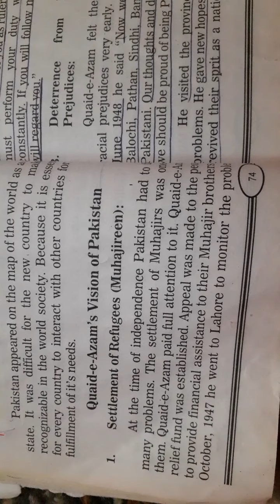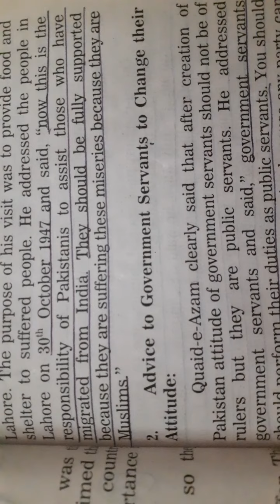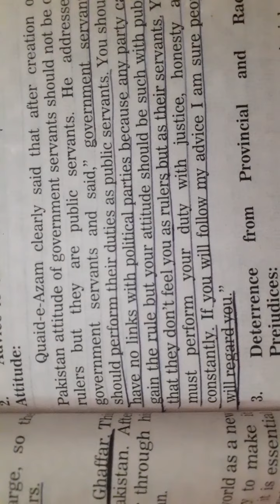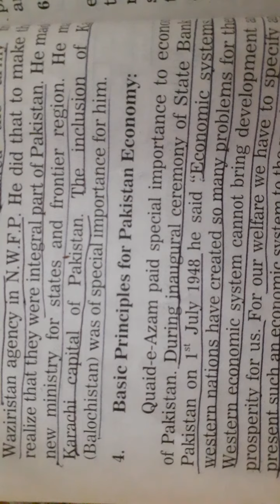Class: 12 Topic: Vision of Quaid e Azam (part 1)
2nd year in this video u will come to know how Quaid e Azam  gave the  ideas to solve  the problems of Pakistan .